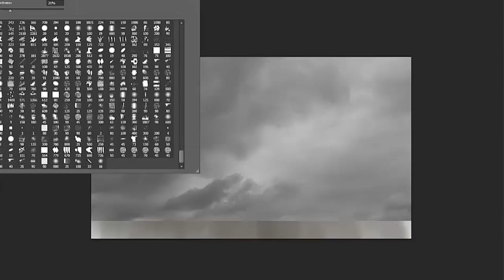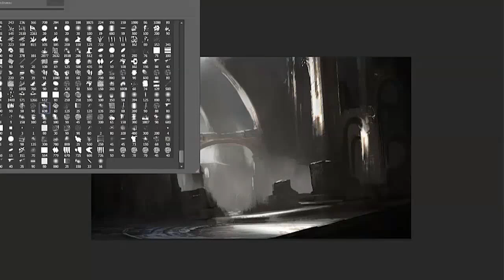Ruins - Concept Art (Photoshop) | CreativeStation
CreativeStation Team